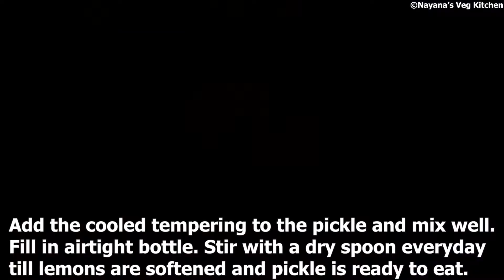लिंबाचे लोणचे. Lemon lime pickle recipe. नींबू का अचार. ka achar. ನಿಂಬೆ ಹಣ್ಣಿನ ಉಪ್ಪಿನಕಾಯಿ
Lemon lime pickle recipe. Nimbu ka achar. नींबू का अचार. लिंबाचे लोणचे. ನಿಂಬೆ ಹಣ್ಣಿನ ಉಪ್ಪಿನಕಾಯಿ
from Nayana's Veg Kitchen
English:
This video shows how to make a lemon pickle in the traditional South Indian style. This is an easy method and the pickle is ready to be served in about two weeks. When stored in a clean dry jar, the pickle lasts for months, even years.
Lemon pickle is healthy and tasty too. It goes well with ghee added rice during sickness. This pickle improves taste and is a medicine for stomach upset. The shelf life of this pickle is more than a year if stored in an airtight glass or ceramic jar. Salt and oil act as preservative in the pickle.
How to make lemon pickle. Lime pickle.
Ingredients for lemon pickle:
    Limes (nimbu) - 10 No.
    Red chili powder (lal mirch powder - 1 table spoon
    Salt - 3 table spoons
    Fenugreek seeds(methi) - 1/2 teaspoon
    Turmeric powder(haldi) - 1 teaspoon
    Asafoetida(hing) - 1/2 teaspoon
Tempering ingredients:
    Turmeric powder(haldi powder) - 1/2 teaspoon
    Asafoetida (hing)- 1/4 teaspoon
मराठी:
हा व्हिडिओ पारंपारिक दक्षिण भारतीय शैलीमध्ये लिंबाचे लोणचे कसे बनवायचे ते दाखवते. ही एक सोपी पद्धत आहे आणि लोणचे सुमारे दोन ते तीन आठवड्यांत खाण्यासाठी तयार होते. स्वच्छ कोरड्या काचेच्या किंवा चीनी मातीच्या भांड्यात साठवल्यावर, लोणचे महिने, अगदी वर्षे टिकते.
लिंबाचे लोणचे चवदार आणि आरोग्यदायी असते. आजारपणात तूप घातलेल्या भाताबरोबर ते छान  लागते. हे लोणचे तोंडाची चव सुधारते आणि पोटदुखीवर औषध आहे. हवाबंद काचेच्या किंवा सिरेमिक जारमध्ये साठवल्यास या लोणच्याचे शेल्फ लाइफ एक वर्षापेक्षा जास्त असते. मीठ आणि तेल लोणचे टिकवण्याचे काम करतात.
लिंबाचे लोणचे कसे बनवायचे.
लिंबाच्या लोणच्यासाठी साहित्य:
    लिंबे - 12 नं.
    लाल तिखट पावडर - 2 टेबल स्पून
    मीठ - 3 टेबल स्पून
    मेथी दाणे- 1 टीस्पून
    हळद पावडर  - 1 टीस्पून
    हिंग - 1/2 टीस्पून
फोडणी  साहित्य:
    तेल - 2-3 टेबलस्पून
    मोहरी - 1 टीस्पून
    हळद पावडर ) - 1/2 टीस्पून
    हिंग - 1/4 टीस्पून
हिन्दी:
इस वीडियो में दिखाया गया है कि पारंपरिक दक्षिण भारतीय शैली में नींबू का अचार कैसे बनाया जाता है। यह एक आसान तरीका है और लगभग दो सप्ताह में अचार परोसने के लिए तैयार है। जब अचार को साफ सूखे जार में रखा जाता है, तो अचार महीनों, सालों तक चलता है।
नींबू का अचार सेहतमंद भी होता है और स्वादिष्ट भी. यह बीमारी के दौरान घी और  चावल के साथ अच्छी तरह से चला जाता है। यह अचार स्वाद में सुधार करता है और पेट खराब की दवा है। इस अचार की शेल्फ लाइफ एक साल से ज्यादा होती है अगर इसे एयरटाइट ग्लास या सिरेमिक जार में स्टोर किया जाए। अचार में नमक और तेल परिरक्षक का काम करते हैं।
नींबू का अचार कैसे बनाते हैं. नीबू का अचार।
नींबू का अचार बनाने के लिए सामग्री:
    नीम्बू - 12 नं।
    लाल मिर्च पाउडर - 2 टेबल स्पून
    नमक - ३ टेबल स्पून
    मेथी दाना  - 1/2 छोटा चम्मच
    हल्दी पाउडर  - 1 चम्मच
    हींग  - 1/2 छोटा चम्मच
तड़के की सामग्री:
    तेल - 2 बड़े चम्मच
    सरसों के दाने - 1 छोटा चम्मच
    हल्दी पाउडर (हल्दी पाउडर) - 1/2 छोटा चम्मच
    हींग (हिंग) - 1/4 छोटा चम्मच